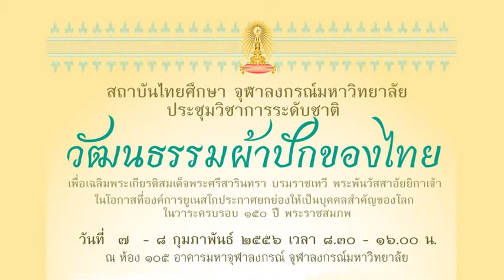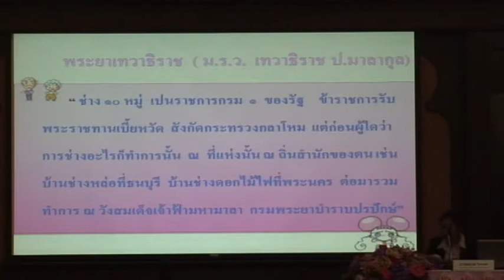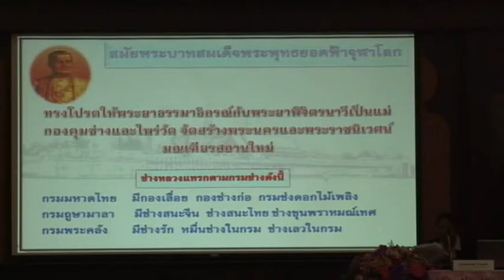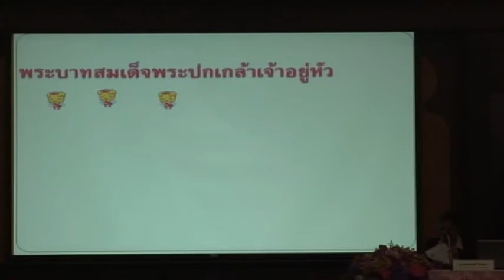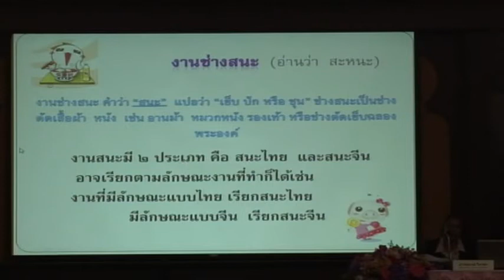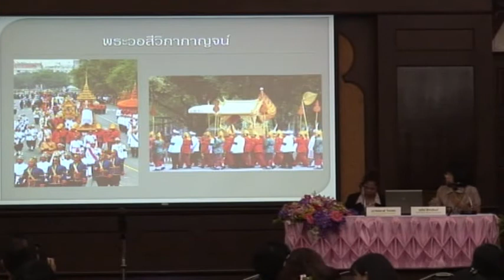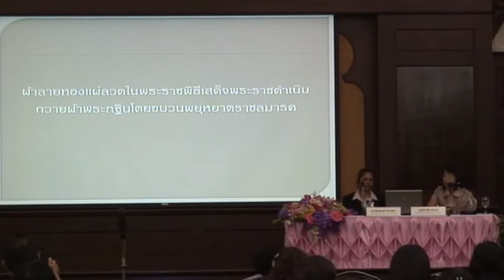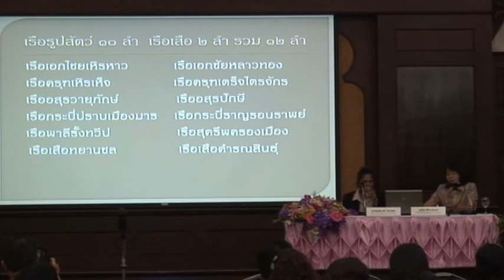ยุนีย์ ธีระนันท์ และปาริด์ชาติ ไกรสร_พัฒนาการผ้าลายทองแผ่ลวด (1-2)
การจัดประชุมวิชาการระดับชาติ
"วัฒนธรรมผ้าปักของไทย"

เฉลิมพระเกียรติ สมเด็จพระศรีสวรินทิรา บรมราชเทวี พระพันวัสสาอัยยิกาเจ้า
ในโอกาสที่องค์การยูเนสโกประกาศยกย่องให้เป็นบุคคลสำคัญของโลก
ในวาระครบ 150 ปี แห่งพระราชสมภพ

จัดโดย สถาบันไทยศึกษา จุฬาลงกรณ์มหาวิทยาลัย
อาคารมหาจุฬาลงกรณ์ จุฬาลงกรณ์มหาวิทยาลัย

ห้อง 105 อาคารมหาจุฬาลงกรณ์

(1)
การปักผ้าของสถาบันสิริกิติ์
โดย ท่านผู้หญิงสุภรภ์เพ็ญ หลวงเทพนิมิต
รองราชเลขานุการในพระองค์สมเด็จพระบรมราชินีนาถ

(2)
การปักผ้าพัสตราภรณ์สำหรับโขนพระราชทาน
โดย วีรธรรม ตระกูลเงินไทย
ศูนย์ศิลปาชีพพิเศษฯ สวนจิตรลดา

(3)
พัฒนาการผ้าลายทองแผ่ลวดในพระราชพิธี
โดย ยุนีย์ ธีระนันท์ และ ปาริด์ชาติ ไกรสร
สำนักช่างสิบหมู่ กรมศิลปากร กระทรวงวัฒนธรรม

วันศุกร์ที่ 8 กุมภาพันธ์ 2556

(1)
งานปักสะดึง
โดย เพ็ญศรี เขียวมีส่วน และ นิธิมา ธิมากูล
โรงเรียนช่างฝีมือในวัง (หญิง) สำนักพระราชวัง

(2)
ผ้าปักในพิพิธภัณฑสถานแห่งชาติพระนคร
โดย เด่นดาว ศิลปานนท์
พิพิธภัณฑสถานแห่งชาติพระนคร กรมศิลปากร กระทรวงวัฒนธรรม